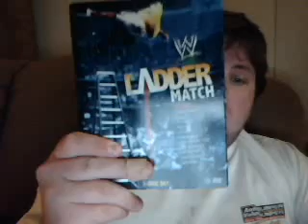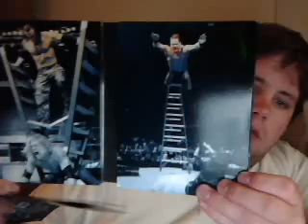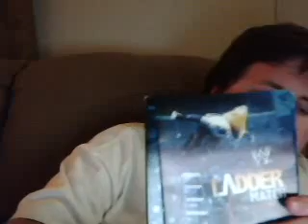WWE The Ladder Match DVD Review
I review a great dvd from WWE called The Ladder Match a huge collection of the best ladder matches from Wrestling that is a must have for all fans.